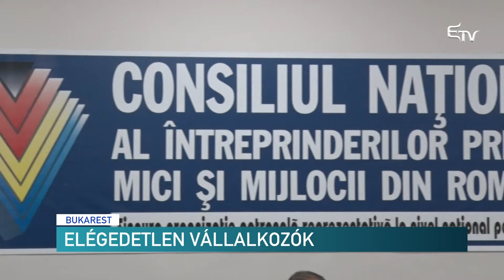Elégedetlen vállalkozók – Erdélyi Magyar Televízió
A Start-up Nation programmal kapcsolatos kifogásokat és javaslatokat ismertette a Kis- és Közepes Vállalkozások Országos Tanácsa egy bukaresti sajtótájékoztatón. Ugyanakkor súlyos bírálatokat fogalmaztak meg a Szuverén Fejlesztési Alap létrehozásának tervezetéről.